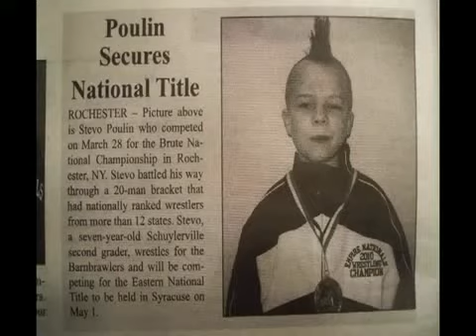Mulequinho bom de briga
Stevo Poulin é morador de Rochester (EUA). O menino se transforma durante as lutas é uma máquina de aniquilar oponentes. Mesmo alguns bem maiores que ele. É dele o título americano de wrestling. Nenhum lutador na faixa etária do campeão, consegue derrotar  Stevo